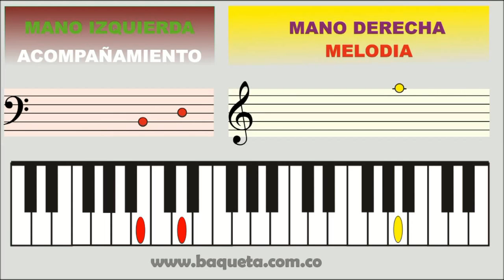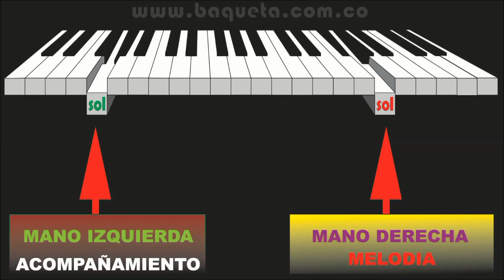Canción de Música Popular LAS NOCHECITAS Tutorial Piano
Aprenda Fácil a Tocar en el PIANO Música Ranchera /Mexicana/Popular / Paso por Paso y Nota por Nota / Aprenda de UNA / Método Autodidáctico de Fácil manejo.
LIBRO No 1 Canta  Canta  Canta , Allá en el Rancho Grande, El Rey, No volveré, Ay….Chabela, María Bonita, Hace un Año, La retirada, La ley del Monte, Como México no Hay Dos, Mi Ranchito
LIBRO No 2   Las Nochecitas, Cielito Lindo , Ella, La Araña , Las Mañanitas , Yo vendo unos ojos Negros , Me he de comer esa Tuna , Gracias a la Vida , Cumpleaños , Entrega Total , Cartagena contigo , Mi Plegaria , Mujer , Amigo ,Piel , Eres tú.

CONTACTANOS:

Bogotá Colombia